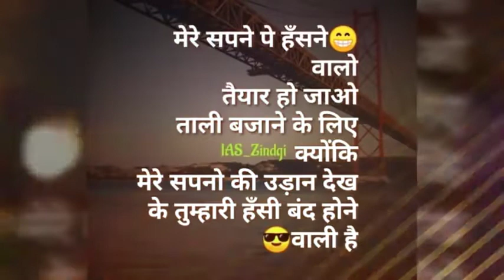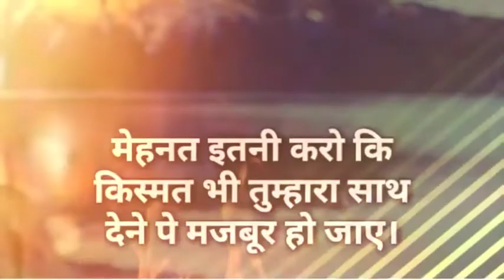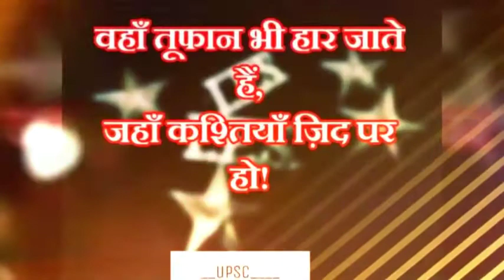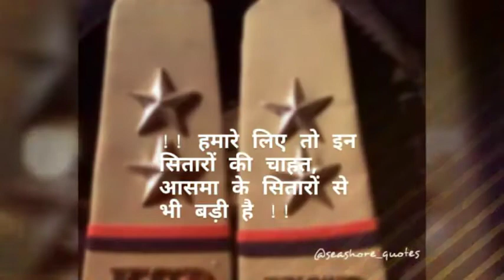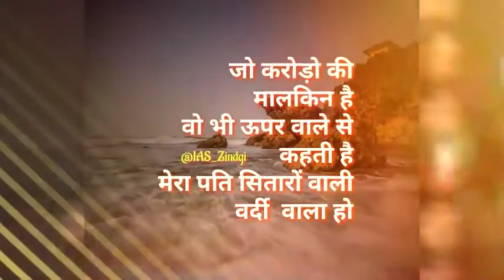🇮🇳 UPSC Song For IAS/IPS aspirants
Welcome to my Channel IASPriyanka2021 from where you can get Inspiration Successful Stories, Quotes, Shayari, Motivational Video and much more interesting things in interesting way which can be change your life.  The main motive of this channel is to make you mentally strong so that you can easily phase your life problems so, if you are new here Go and SUBSCRIBE Motivational Vibes channel and press the BELL ICON for quick update.

upsc motivation movie,
upsc motivational videos in hindi,
upsc motivation songs,
upsc motivation audio,
upsc motivation anu kumari,
upsc motivation bihar,
upsc motivation by toppers,
upsc motivation by ojaank sir,
upsc motivation by sandeep maheshwari,
best ias motivational video,
upsc motivation vivek bindra,
best ias motivational song,
upsc motivation ka baap,
best ias motivational movie,
upsc motivation chak de india,
upsc motivation crazy hub,
upsc cse motivation,
upsc crack motivation,
upsc cds motivation,
upsc civil services motivation,
upsc capf motivation,
upsc motivation tina dabi,
dd upsc motivation,
upsc daily motivation,
upsc dream motivation,
dkt upsc motivation,
deepak upsc motivation,
td upsc motivation,
upsc exam motivation video,
upsc exam motivation,
upsc ese motivation,
upsc motivation film,
motivation for upsc,
motivation for upsc aspirants,
motivation for upsc preparation,
motivation for upsc students,
upsc failure motivation,
upsc motivation girl,
upsc motivation hindi,
ias motivational song hindi,
upsc motivation kar har maidan,
upsc hard work motivation,
upsc high motivation,
upsc motivation in english,
upsc motivation in tamil,
upsc motivation ips,
upsc motivation in marathi,
upsc motivation image,
upsc motivation images in hindi,
upsc motivation in hindi status,
ias motivational video in hindi,
upsc motivation josh talks,
junaid ahmed upsc motivation,
junaid ahmad upsc motivation,
upsc motivation 2 june,
upsc motivation kannada,
upsc ka motivation,
upsc ka motivation video,
upsc motivation lecture,
upsc motivation latest,
ias motivational lecture,
ias motivational lines,
ias motivational love story,
ias motivational lbsnaa,
ias motivational lakshya,
ias motivational life story,
upsc motivation marathi,
upsc motivation music,
upsc motivation malayalam,
ias motivational movie,
ias motivational movie in hindi,
ias motivational malayalam,
ias motivational movie south,
ias motivational movie in tamil,
mpsc motivation,
mpsc motivational speech,
mpsc motivational video,
mpsc motivational song,
mpsc motivational speech in marathi 2019,
mpsc motivational speech in hindi,
mpsc motivation status,
mpsc motivational speech in marathi psi,
mpsc motivational video songs,
mpsc motivational speech in marathi latest,
upsc motivation new,
upsc motivation new video,
upsc nda motivation,
motivation of upsc,
only ias motivational,
upsc motivation poetry,
upsc motivational poem,
upsc motivation pictures,
upsc motivation pic,
upsc powerful motivation,
pooja ranawat upsc motivation,
upsc prelims motivation,
ias motivational song punjabi,
upsc prelims 2019 motivation,
ias motivational quotes,
ias motivational quotes status,
ias motivational qawali,
ias motivational quotes in english,
ias motivational questions,
ias motivational quotes in tamil,
upsc motivation ringtone,
upsc motivation rap,
upsc motivation roman saini,
upsc motivation tujhme rab dikhta hai,
upsc real motivation,
ias motivational story,
upsc motivation short video,
upsc motivation telugu,
upsc motivation thought,
josh talks ias motivational,
upsc motivation unacademy,
upsc4u motivation,
ias motivational video in telugu,
ias motivational video tamil,
ias motivational video status,
ias motivational video in english,
ias motivational video kannada,
ias motivational video 2019,
ias motivational whatsapp status,
ias motivational whatsapp video,
ias motivational whatsapp status video,
ias motivational whatsapp status video download,
ias motivational wallpapers,
upsc motivation world,
upsc wala motivation,
upsc ias motivation whatsapp status,
upsc motivation youtube,
upsc motivation 2019,
upsc 2020 motivation,